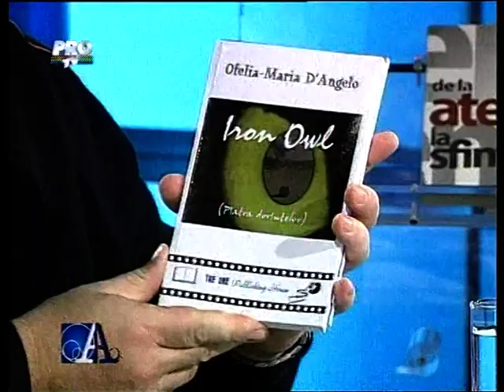Psiholog Dr. Lucia Iorga îşi prezintă cartea la PRO TV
Psiholog Dr. Lucia Iorga (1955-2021), invitată la emisiunea Parte de Carte de la PRO TV, 23 decembrie 2007, realizator Cristi Tabără, pentru a-şi prezenta cartea "De la ateism la sfinţenie". Alături de Constantin Enăchescu.